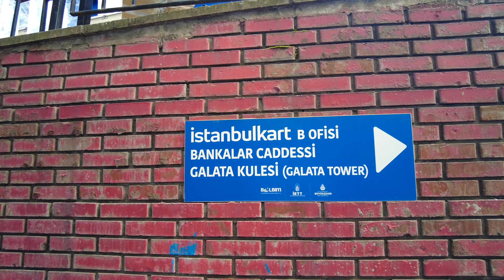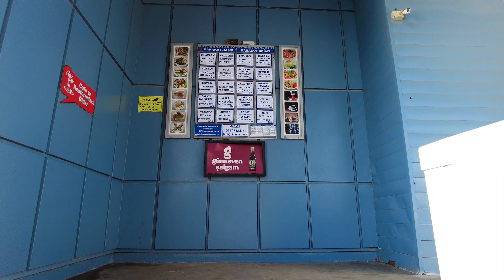Walking Tour In The Depths Of Istanbul History |Galata,Istiklal Street 13August 2021|4k UHD 60fps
Welcome To Elewalk Channel! Walking tour in the old and historical neighborhoods of Istanbul is really enjoyable
Walking from Istiklal Street to Galata Bridge and reaching Eminönü Pier can be one of the most attractive routes.
Istanbul is a very old and beautiful city that tourists are very interested in visiting
The charm and beauty of this city is great
Istiklal Street is always attractive and exciting for everyone.
This street can be the beginning of a wonderful tour
After passing Karakoy neighborhood and reaching Galata Bridge, you can see the beauty of the city
Visiting the Galata Bridge, you can see the Bosphorus Strait and the Golden Horn
It can be said that Galata Bridge is a kind of symbol of Istanbul that has been seen in thousands of published photos of this city.
There is also a wonderful view of the historic mosques of Istanbul from this bridge.
Fishermen are always on this bridge and have made it more beautiful.
Capture Date : 13August , 2021,
Climatic Condition : Sunny
Air Temperature: 30℃ 🌡
🎥 Video Time:
00:00 Intro
02:12 Museum of Illusions Istanbul
04:16 Istiklal Street
06:29 Sishane Neighborhood
08:26 Sishane - Karakoy Tunnel Tram
14:48 Karakoy Neighborhood
15:39 Tersane Street
18:20 Karakoy Underground Bazaar
22:11 Galata Tower
40:29 Eminönü Pier